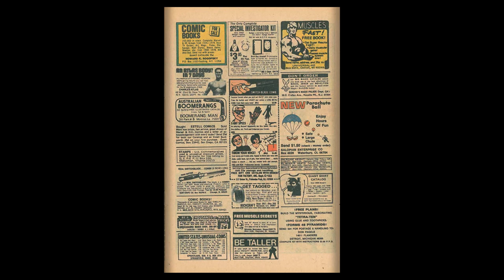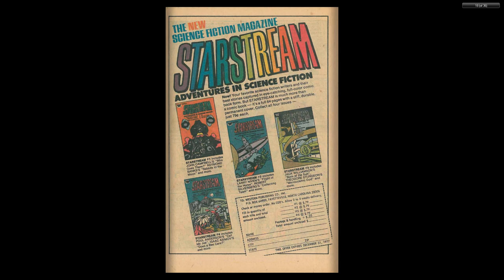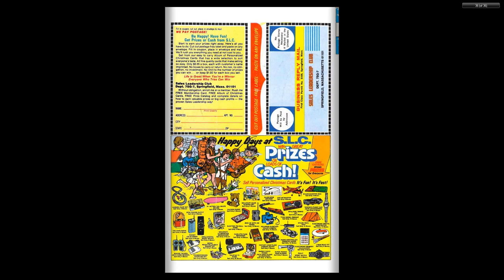Woody Woodpecker Gold Key 160